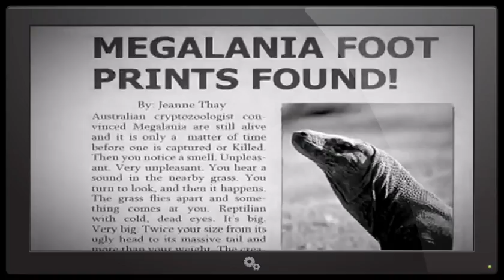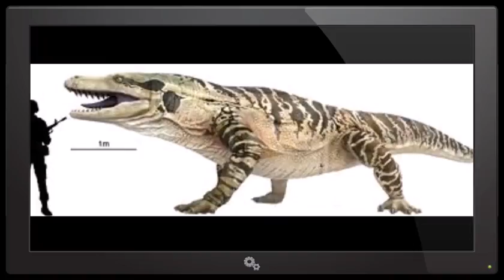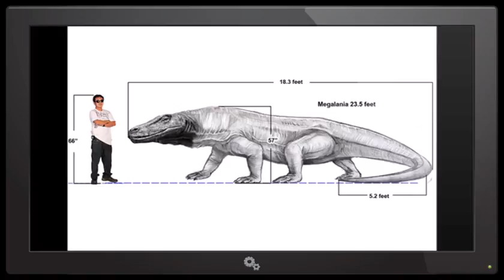The Megalania still alive?